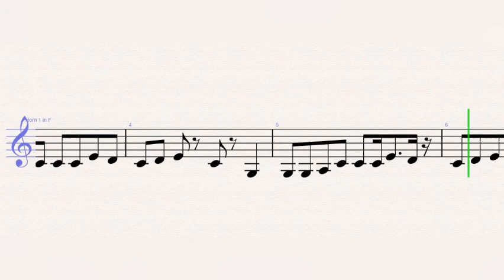Big Bang Theory Theme - Barenaked Ladies – Soundtrack - French Horn Tutorial + SHEETS – EASY